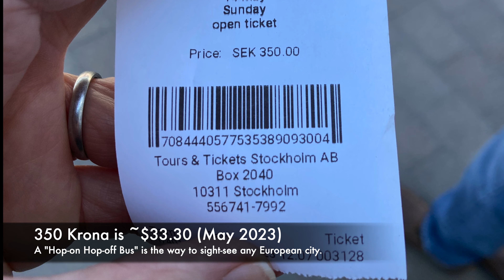Stockholm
Street views of Stockholm - May 2023